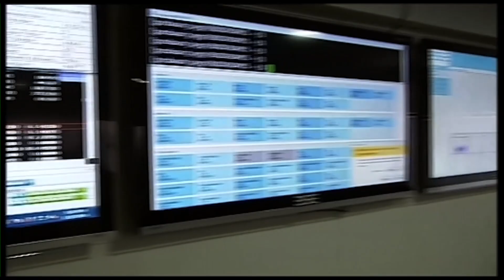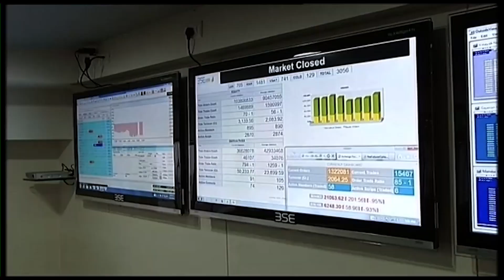ભારતીય શેરબજારમાં પણ જોવા મળી રહી છે ઘટાડાની ચાલ